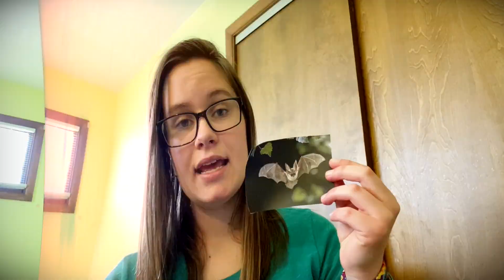30 Day Challenge K-2nd Grade | Day and Night Animals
Learn about nocturnal and diurnal animals by following the 30 Day Challenge!